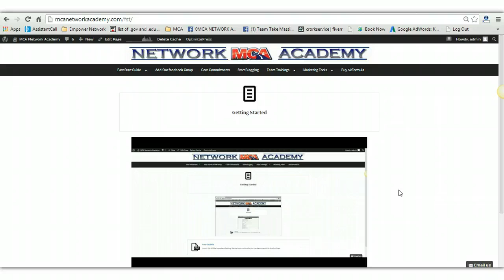Mca Network Academy - Clarity For Success